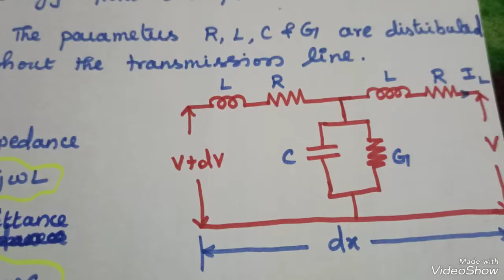Transmission Line Equation/Power System Transients/Unit_4/Tamil